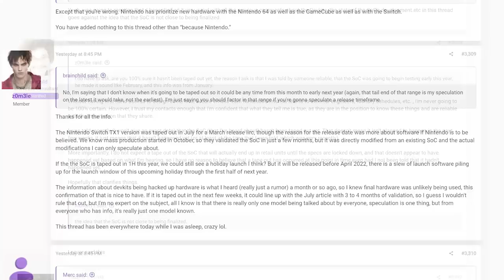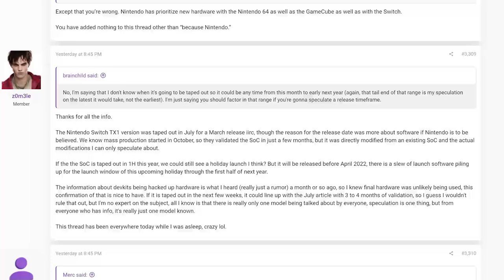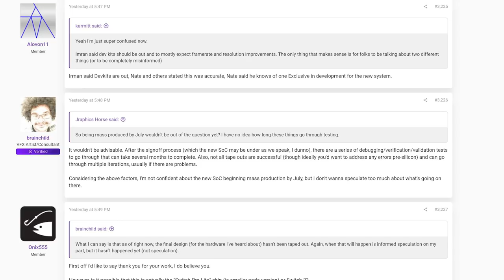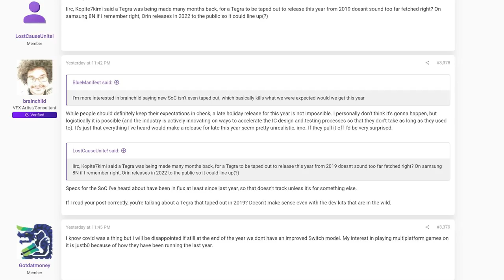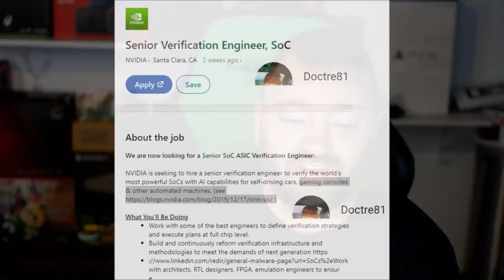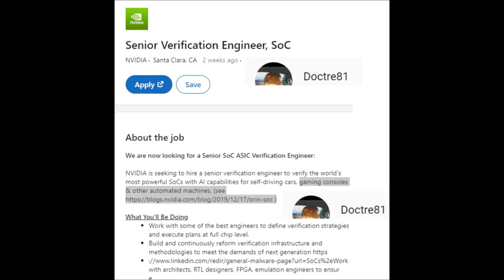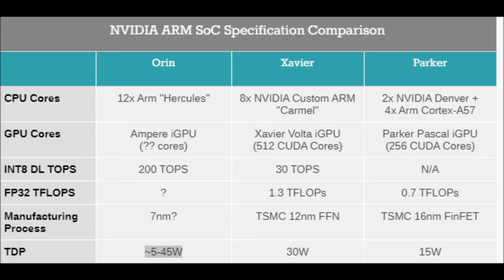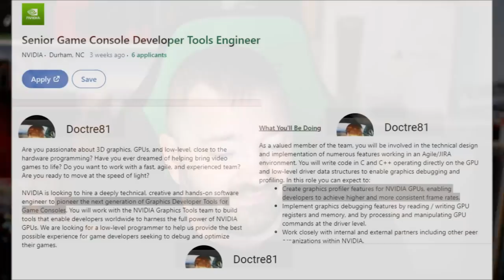Switch Pro Uses Orin According to Nvidia | Digital Foundry is WRONG | Summary of Next Switch Reports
Digital Foundry started a storm when they stated plainly in their latest podcast that Switch Pro is likely using a Tegra X1, just like the current Switch. Turns out, not only are they factually incorrect, we have literal, non rumor, information stating a future Switch is about to use some top end stuff. Let's go!

00:00 - Intro
00:00 - Digital Foundry Direct Information on Switch Pro
04:25 - Insider Rumors/Leaks About SOC Fabrication for Switch Pro & Debunking Digital Foundry
12:17 - Nvidia Hiring for Switch Chipset, With Chipset Mentioned
22:55 - Conversation & Summary